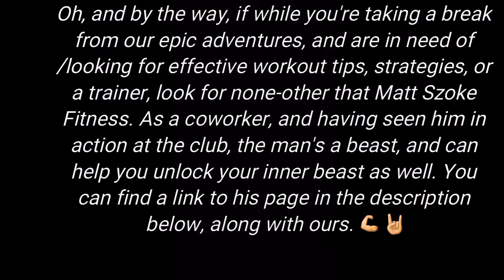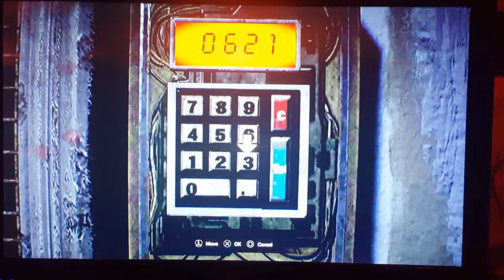Resident Evil 7: Part 65